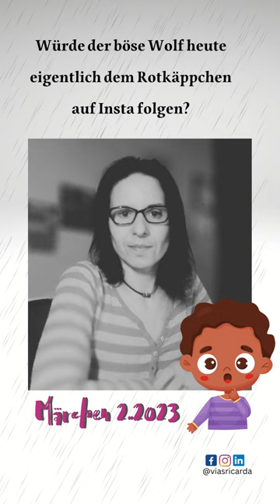Märchen 2.2023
Hallo, ich bin eine freiberufliche Autorin im Anfangsstadium und eine stolze Mama. Mit 41 Jahren habe ich eine große Leidenschaft für Märchen und das Erzählen von Geschichten. Ich liebe es, meiner Tochter vorzulesen und sie in die Welt der Fantasie und Abenteuer zu entführen. Dieses Buch, an dem ich arbeite, ist speziell für Kinder im Alter von 7–12 Jahren gedacht und ich hoffe, dass sie sich in den modernen Märchen verlieren und sich von ihnen inspirieren lassen. Ich wohne in Norddeutschland, obwohl ich in den neuen Bundesländern geboren wurde. Ich habe ein sehr positives Mindset und glaube daran, dass jeder seine Träume verwirklichen kann. Etwas, das ich jedoch nicht mag, ist Fisch und Pilze. Stattdessen verbringe ich meine Freizeit damit, kreativ mit meiner Tochter zu sein und neue Geschichten zu erfinden.